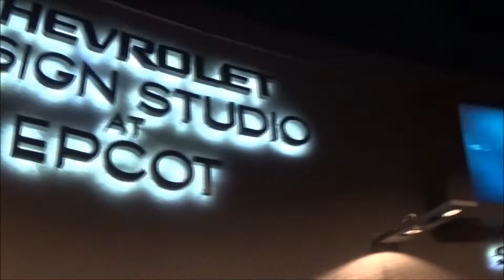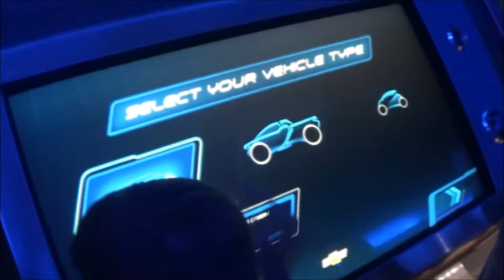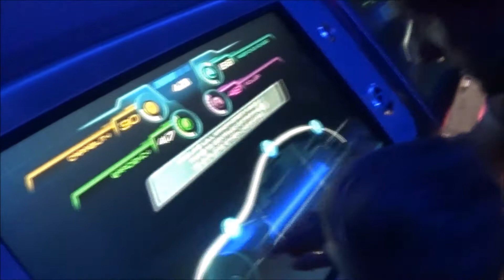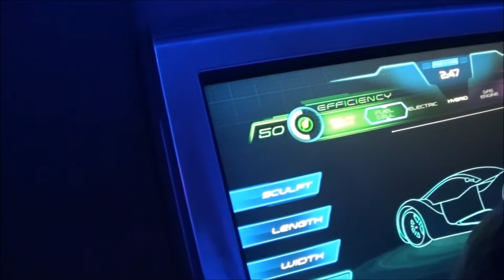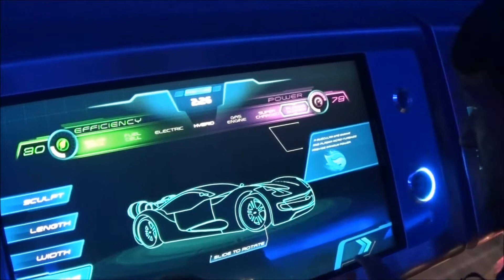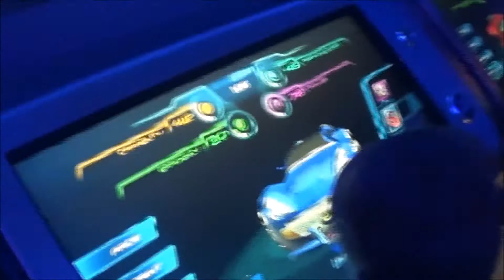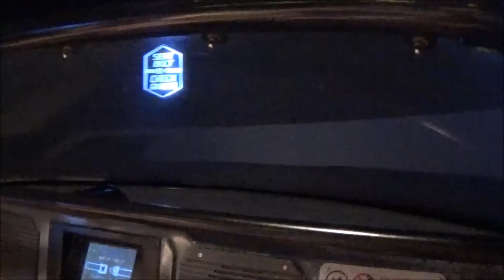TEST TRACK RIDE - EPCOT - DISNEY WORLD- ORLANDO, FL -JULY 2017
TEST TRACK, A RIDE IN EPCOT.  THIS IS THE ENTRANCE AND WAIT LINE, PLUS THE ACTUAL RIDE IN THE VEHICLE. DISNEY WORLD.